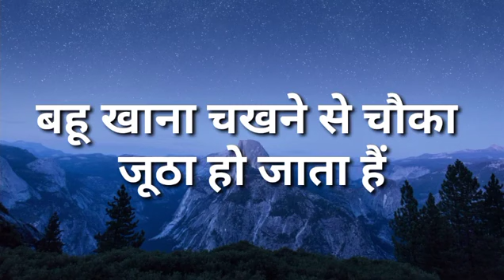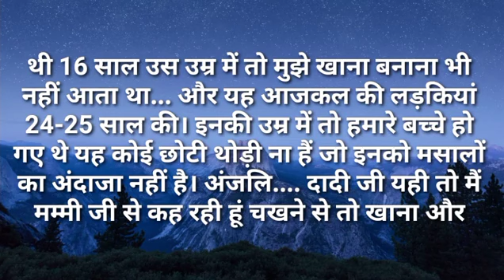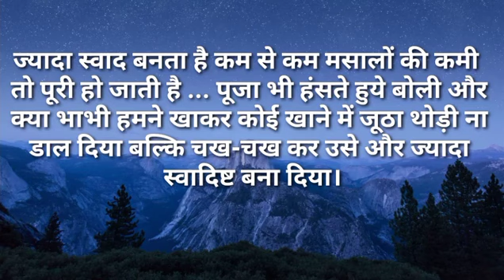बहु खाना चखने से चौका जूठा हों जाता हैं | I Like Story Kahaniya | Moral Stories| NewStory